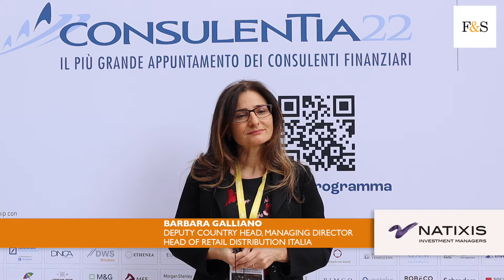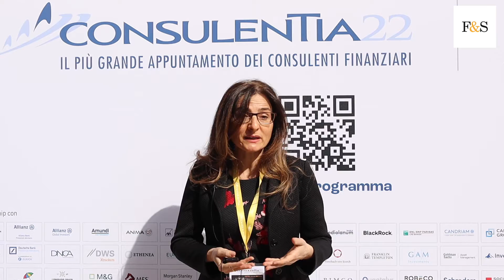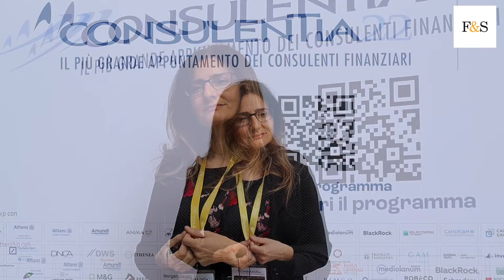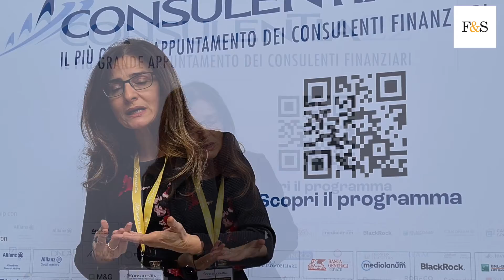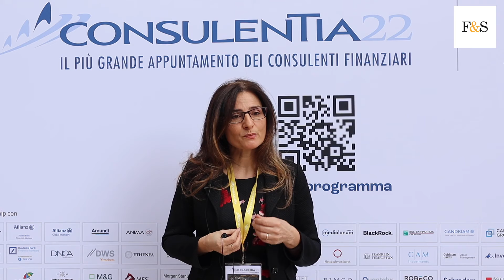Natixis IM: "Le valenze pervasive degli investimenti tematici"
Seconda parte dell'intervista a Barbara Galliano, Deputy Country Head, Managing Director, Head of Retail Distribution Italia di Natixis IM